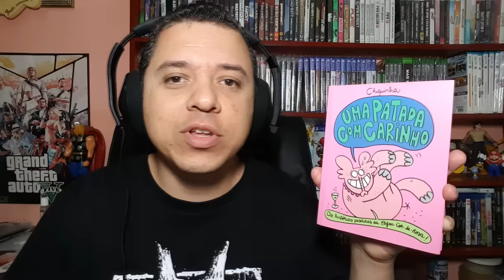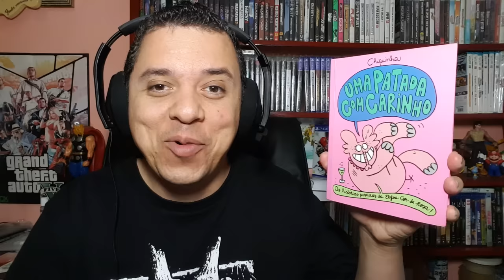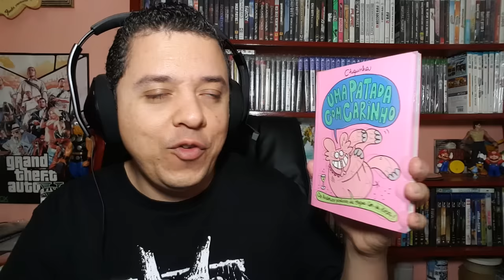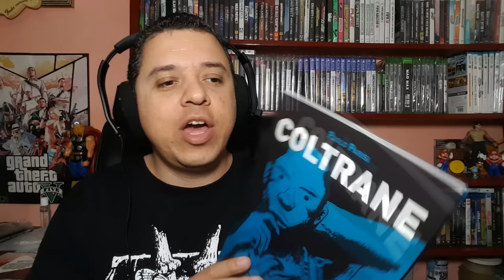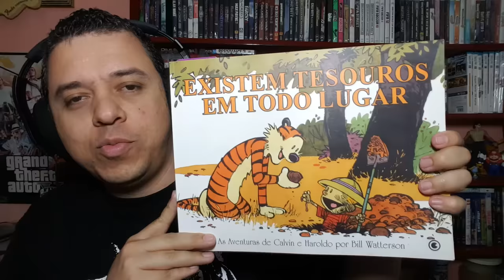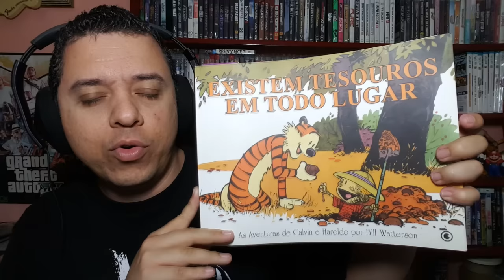COMPREI 1 LIVRO E OLHA OQUE ACONTECEU - VLOG